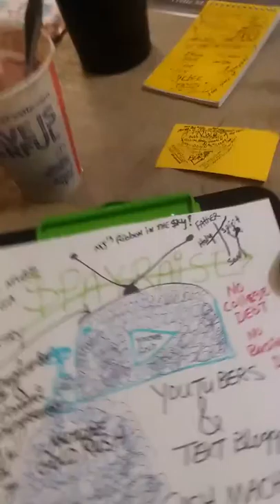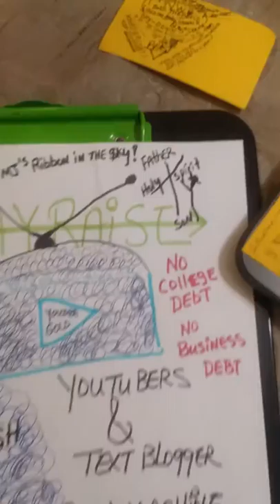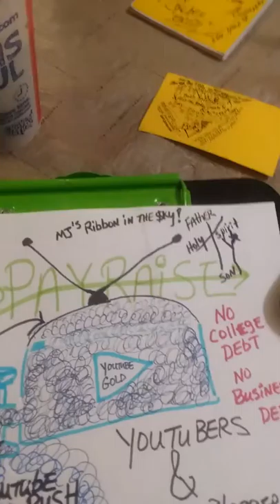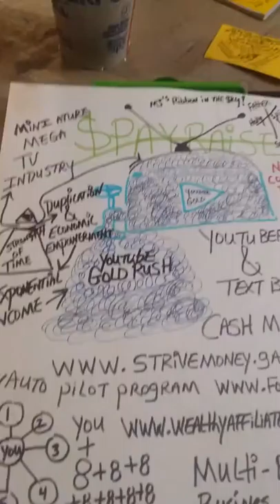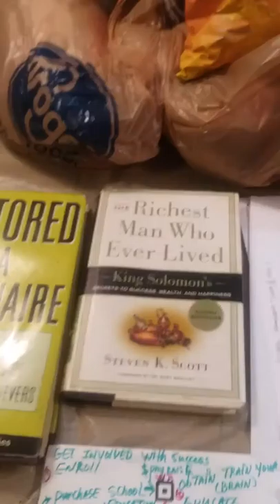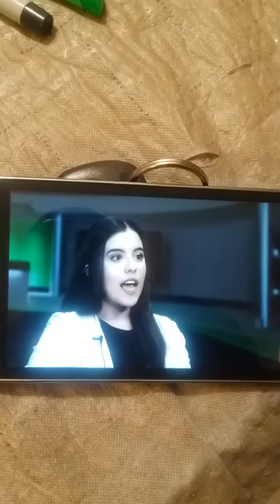Video 1)$PAY-YRAISE Hits a little Freddy Jackson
$PAY-YRAISE & Freddy Jackson does tasty love one mo. Gin! lol smh..NO COLLEGE DEBT, NO BUSINESS DEBT...Robert Kiyosaki talks jobs...Or not!  THE PLAN:Franchise people through Duplication and Economic Enpowernent with Exponential Income growth..THOSE IN WILL WIN ! NO Brainer.